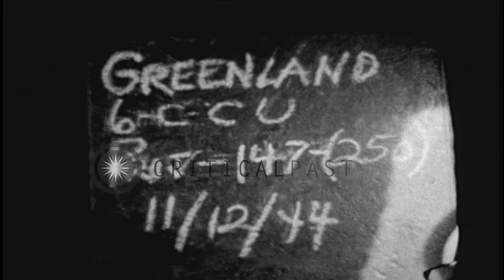Aerial views of ships at Leyte Gulf, Peleliu Island and airstrip on Biak Island. HD Stock Footage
Aerial views of ships at Leyte Gulf, Peleliu Island and airstrip on Biak Island.

Aerial views of ships at Leyte Gulf, Philippines. Interiors of C-47 Skytrain shows radio operation, Pilot, Copilot, and Navigator work inside aircraft. Pilot looks through binoculars from the cockpit. Aerial views of Peleliu Island, Palau and airstrip on Biak Island. Location: Peleliu Palau Islands. Date: November 12, 1944.

57,000+ broadcast-quality historic clips for immediate download.